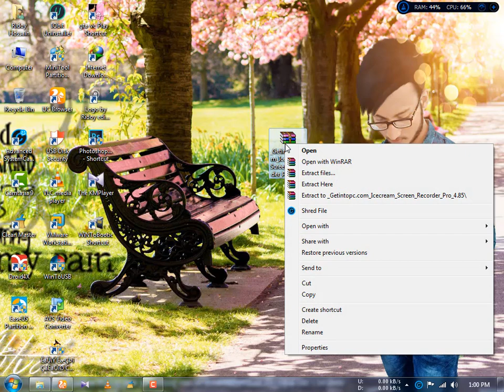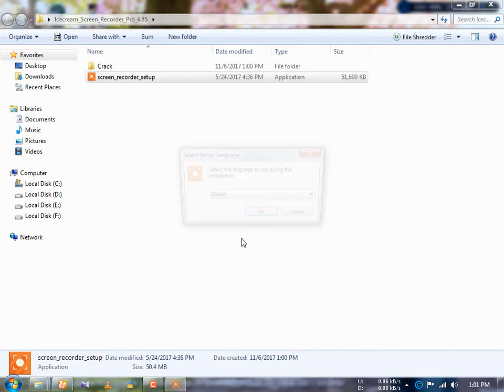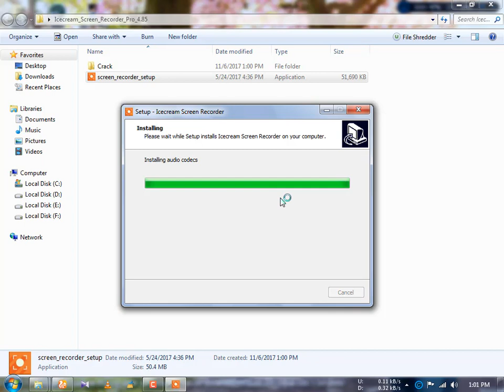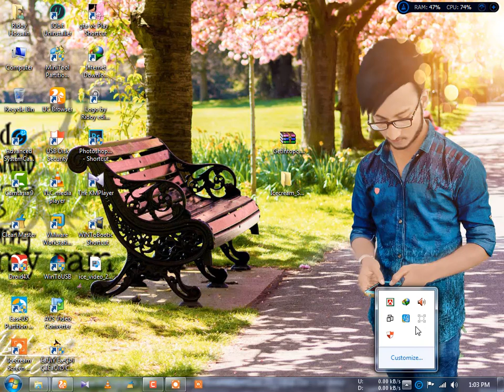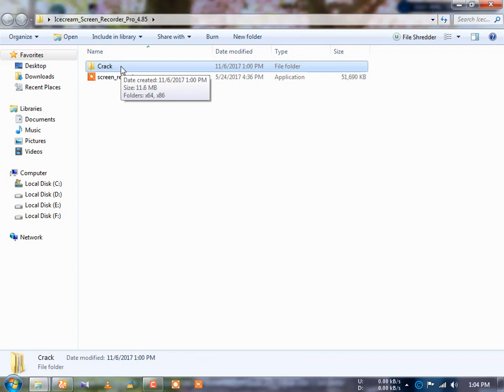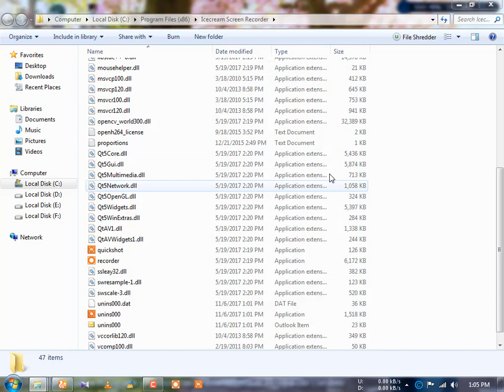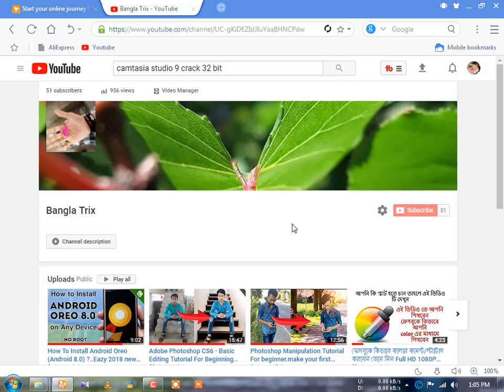How to Record your PC Screen for FREE in HD 2018! (Gameplays & Screencasts)..Bangla tutorial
In this I describe…How to Record your PC Screen for FREE in HD 2018! (Gameplays & Screencasts)..Bangla tutorial.. I just hope this will be helpful for somebody.

How to install windows 7 in your mobile

Hello guy's
I create this channel to help those who are new, who just started as a YouTuber. On this Channel I made all the in Bangla because I made this Channel to help Bangladeshi and to support Hindi.